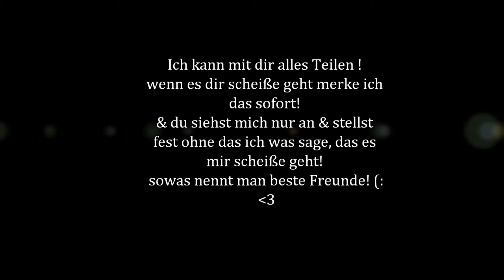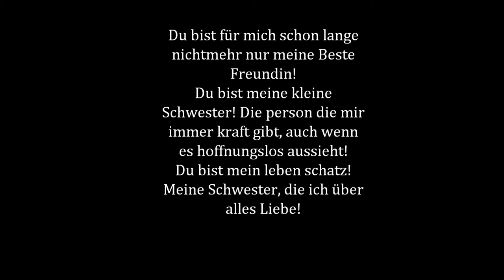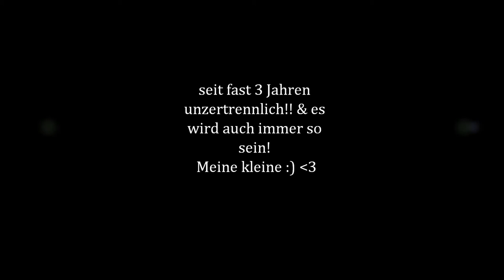Carina!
danke schatz, das du immer & egal wann für mich da bist! allterbeste Freundin der ganzen Welt! (:

Lumaraa- Da für dich